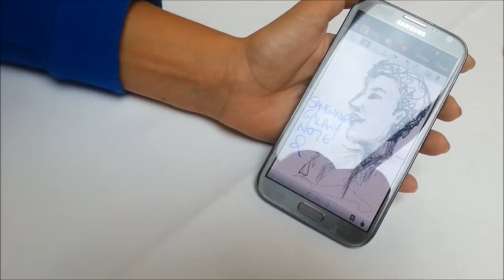Group J Art